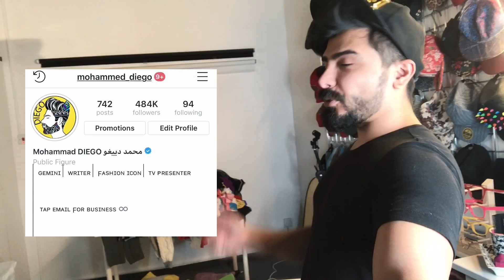تتوقعون بدخل موسوعة غينيس بعدد النظارات!